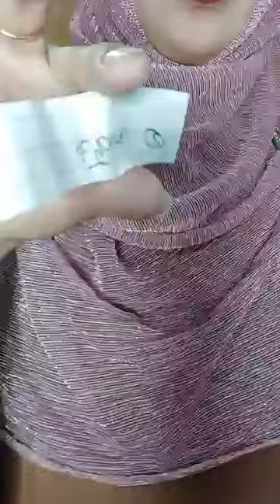মাত্র: ৬৫০ টাকায় ১৬০০/১৭০০ টাকার আকর্ষণীয় ডিজাইনের থ্রিপিস।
১ জন আপুকে উইনার নিব আজকে
১৬০০ টাকা ড্রেস পাবেন মাত্র ৬৫০ টাকায়
১৭০০ টাকা ড্রেস পাবেন ৬৫০ টাকায়
২৫০ টাকায় পাবেন বুটিক্স অ্যাড্রেস
৪ হাজার  টাকার ইন্ডিয়ান পার্টি ড্রেস পাবেন ২ হাজার টাকায়
এছাড়াও বোরকার মধ্যে থাকবে ধামাকা অফার এবং আমাদের কাছে আছে অরিজিনাল দুবাই চেরি হিজাব আমাদের সাথে সরাসরি যোগাযোগ করতে চাইলে আমাদের পেজ ( sm glamour bd) তে যোগাযোগ করতে পারেন পেজ লিংক অথবা আমাদের হোয়াটসঅ্যাপ নাম্বার 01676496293 এই যোগাযোগ করতে পারেন।